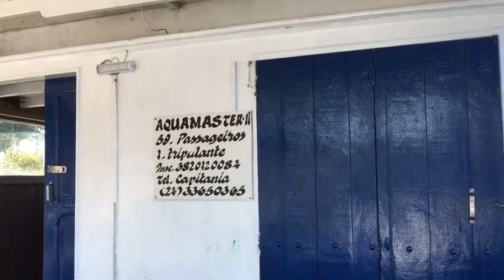Passeio de barco às Ilhas Cagarras - Viagens Bacanas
Passeio de barco às Ilhas Cagarras saindo da Marina da Glória no Rio de Janeiro.
Vídeo: Lumen5